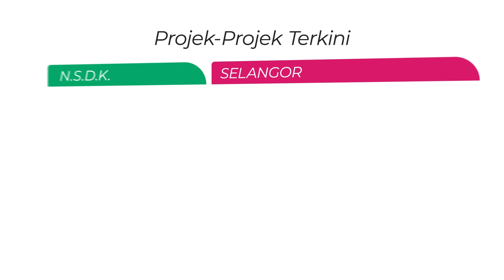Status Terkini Taman Bentara 15 pada Julai 2023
Hi rakan-rakan. Kami ingin share perkembangan Projek Rumah Teres Satu Tingkat Taman Bentara 15, di Jalan Pipit, Telok Panglima Garang, Selangor.